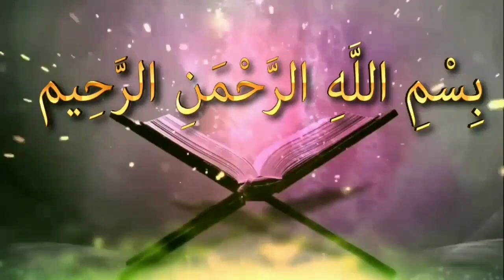পেশাব ও ঢিলা কুলুখের সুন্নাতী তরিকা কিᴴᴰ┇by শায়খ সাকিব আল বুখারী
পেশাব ও ঢিলা কুলুখের সুন্নাতী তরিকা কিᴴᴰ┇

What is the Sunnati Tuka of urine and sloping clay?

Pesaba o dhila kulukhera sunnati tarika ki

👋 yeamul islam 👋